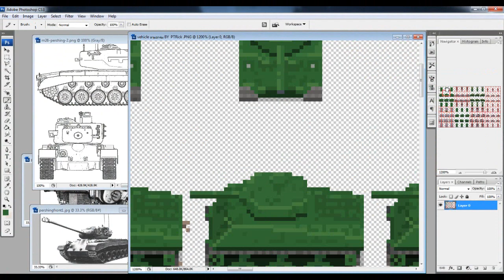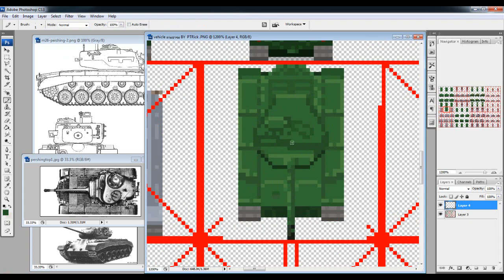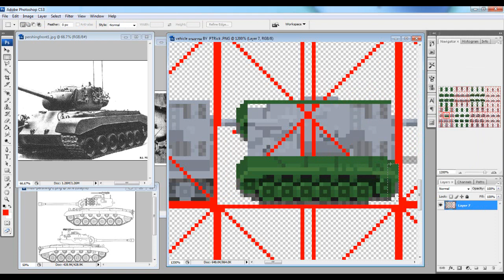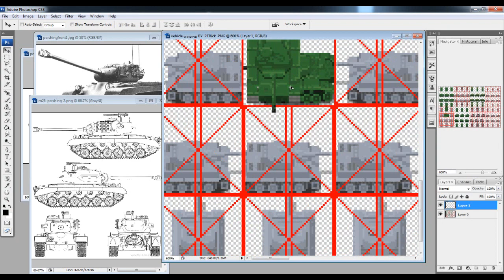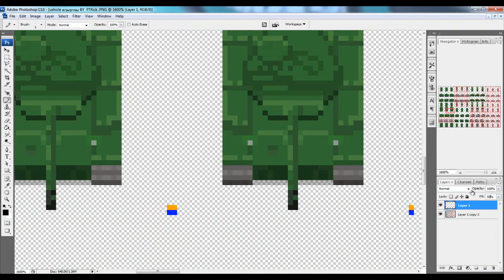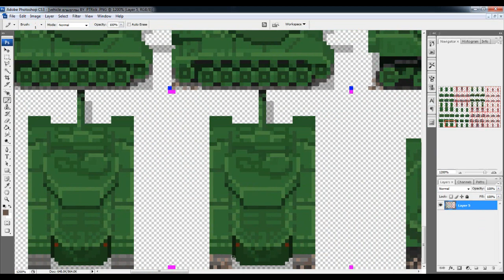Speed Paint pixel art M26 Pershing for RPG Maker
ตัวงานยังไม่ปล่อยนะเออ เดียวเอาไว้ปล่อยทีเดียวตอนทำเสร็จแล้วนะ
สวนใครที่อยากให้สอนทำ เดียวกะว่าจะทำคลิปสอนแยกกันอีกทีนะเออ

สามารถติดตามผลงานต่างๆของพี่ทริ๊กได้ที่